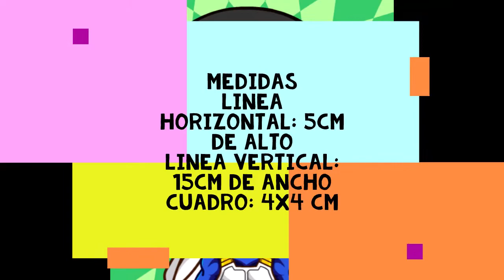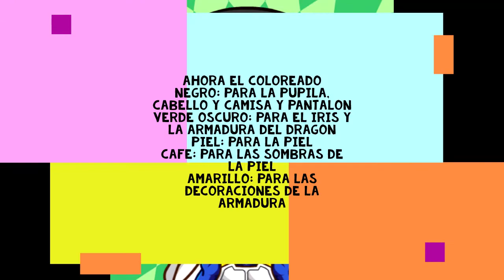Como dibujar a shiryu de dragon